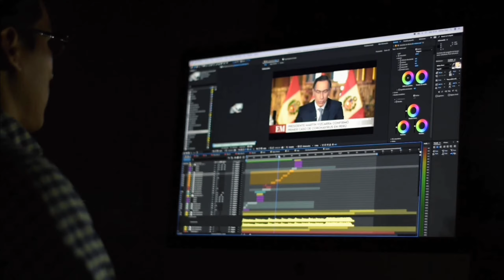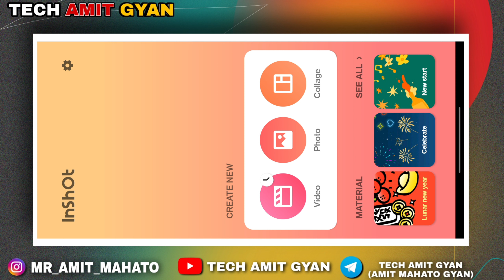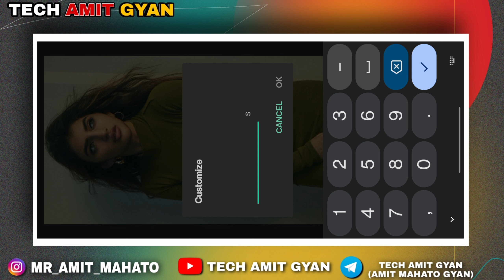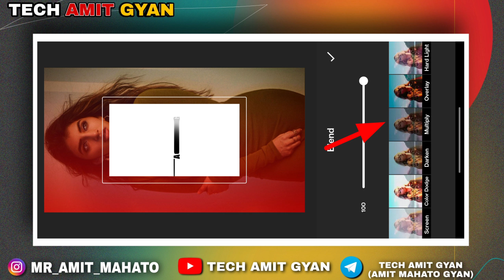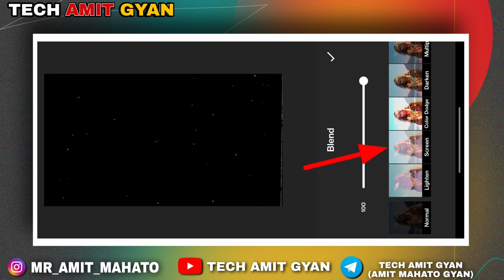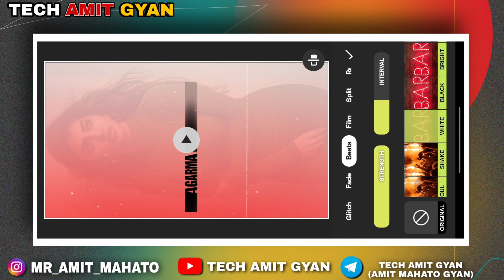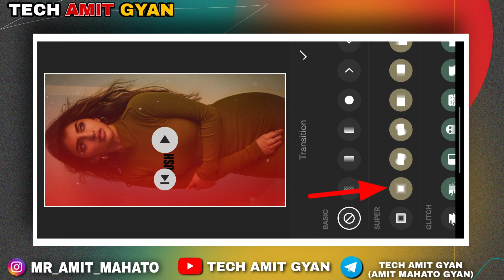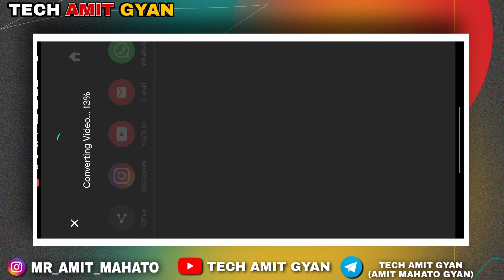New Instagram Viral Lyrics Video Editing in Inshot | Viral Lofi Remix Lyrics Status Editing Video 💫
🛑 In This Video I Will Show You New Instagram Viral Lyrics Video Editing in Inshot | Viral Lofi Remix Lyrics Status Editing Video 💫

AAJAO!

🛑 About video-

New Instagram Viral Lyrics Video Editing  Viral Lofi Remix Lyrics Status Editing Video
New Type Lyrical Video
New Type Lyrical Video Editing In Inshot
lofi song lyrics video editing
New Viral Instagram Lofi Reels Status Video Editing in Inshot
New Reels Lofi Remix Status video Editing
New Trending Instagram Viral Status Video Editing in Inshot New Lofi Remix Status video Editing
bangla lo-fi lyrics status editing
new facebook viral bangla lyrics status video editing in alight motion
lo-fi lyrics video editing in inshot

🛑 TAG'S -